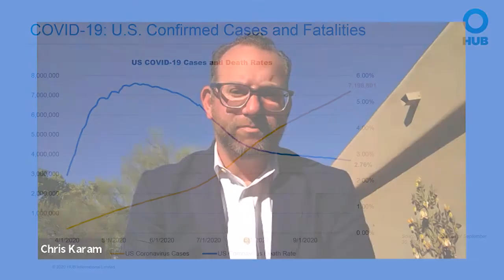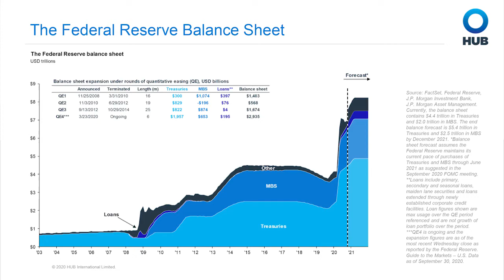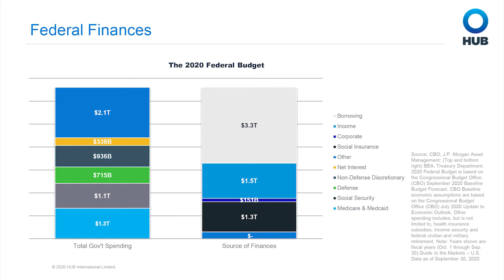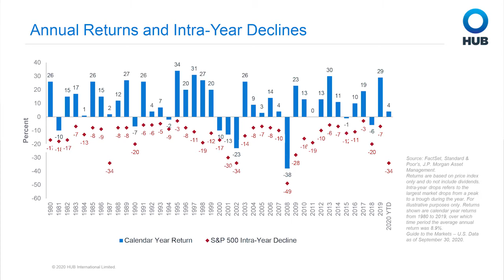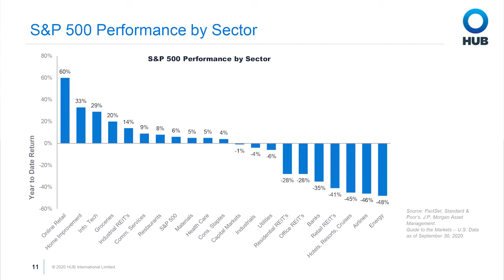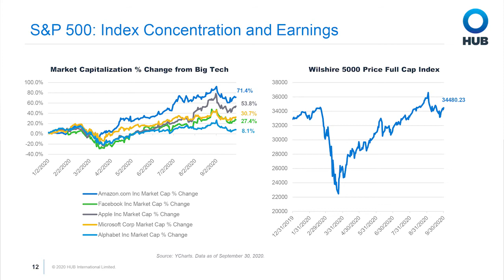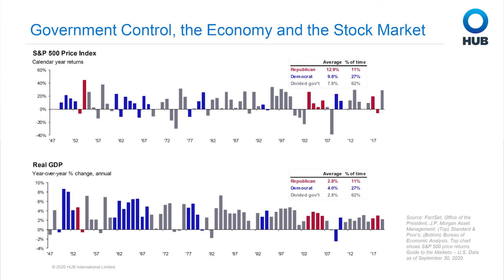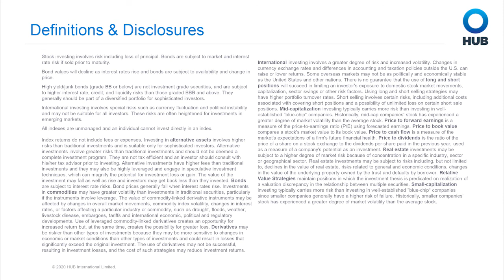Quarterly Economic Update: From Rebound to Recovery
This pre-election perspective focuses on the opportunity to move from rebound to recovery, with an eye toward sustainable economic growth.

HUB Retirement and Private Wealth employees are Registered Representatives of and offer Securities and Advisory services through various Broker Dealers and Registered Investment Advisers, which may or may not be affiliated with HUB International.